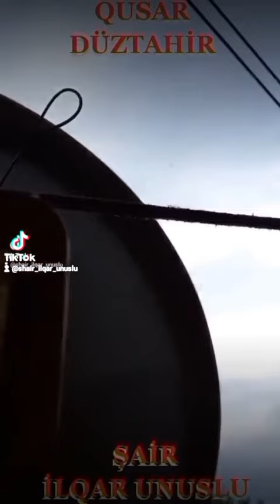NƏ VERMİSƏN MƏNƏ DÜNYA